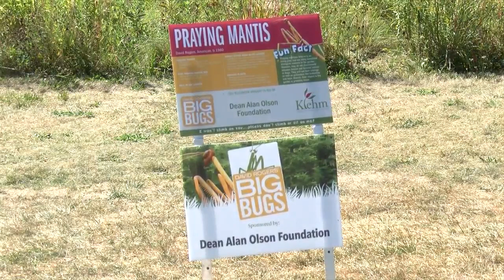“Big Bugs” exhibit at Klehm Arboretum to close soon